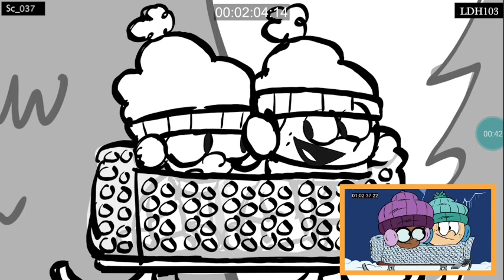"Time Travel Shorts 28a: Snow Way Out" Storyboard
Time Travel Shorts 28a: Snow Way Out Is Coming Soon On December 6, 2009 For All-New Episodes of Time Travel Shorts Followed by A Christmas Special Weekend At 10:30pm EST Central Right Here On Disney Channel!

Storyboard by: Ricardo Durante
Directed by: Lauren Faust & Bob Boyle

Catch New Episodes of Time Travel Shorts At 6:30pm EST Right Here On Disney Channel!